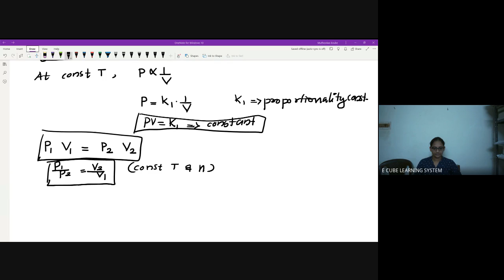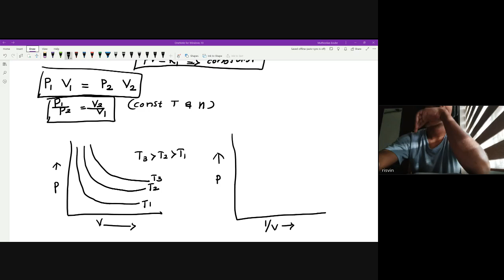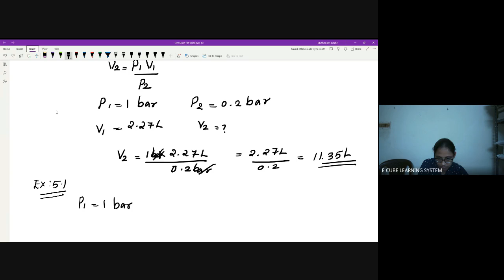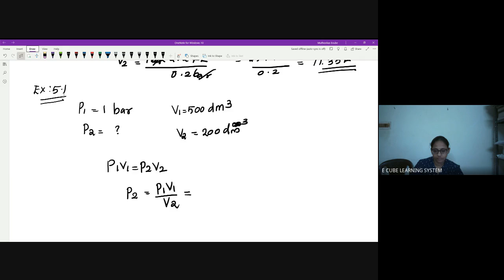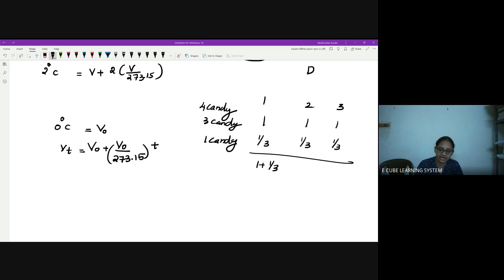PLUS ONE B | CHAP 5 | PART 2 | CHEMISTRY | H BONDING,BOYLES LAW & CHARLES LAW EQUATION -01/ 01 /22